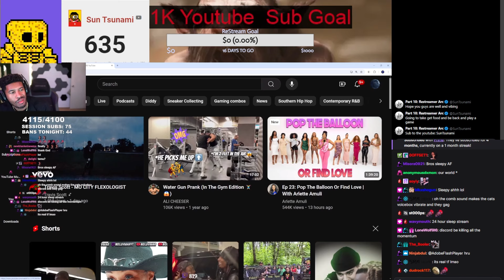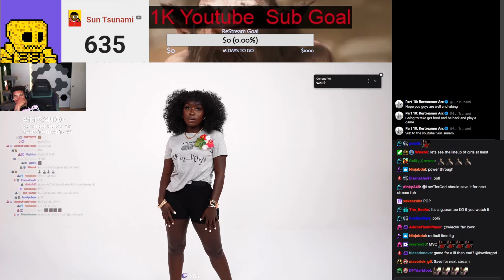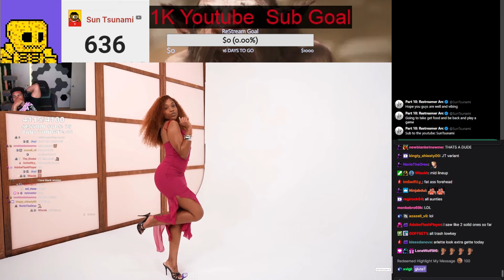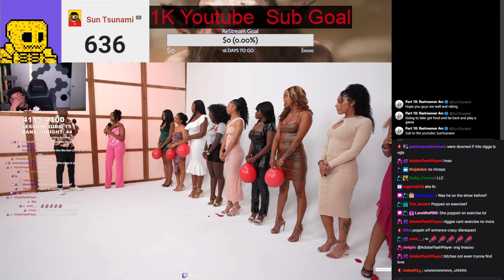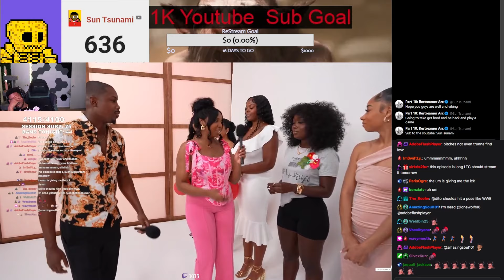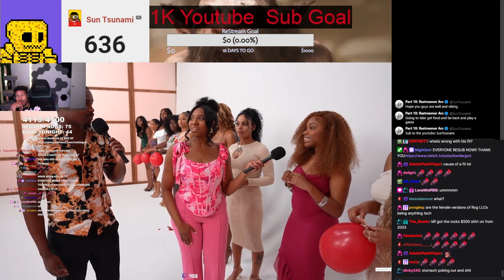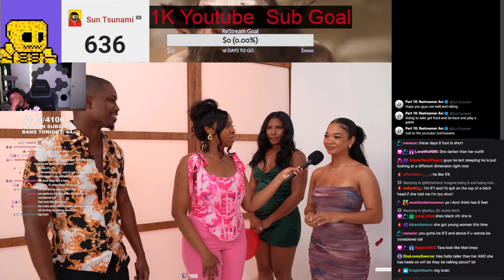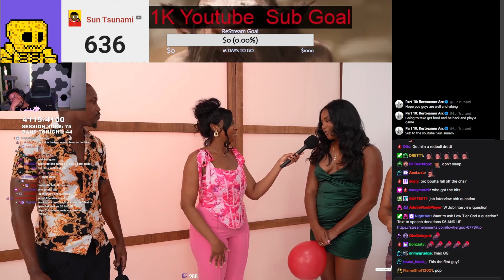watching Watch The Balloon with LowTierRog | LowTierGod Restream Highlights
These are very hard to get through